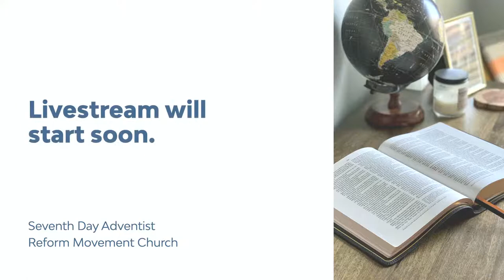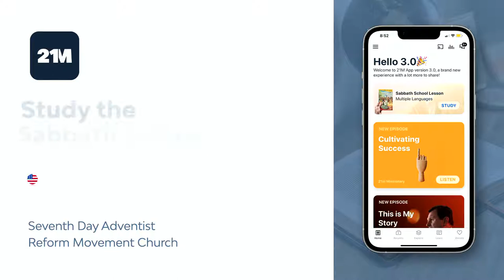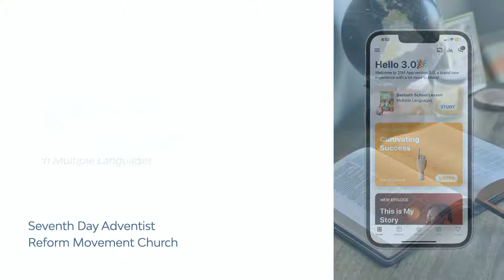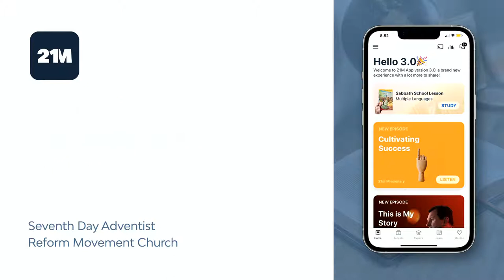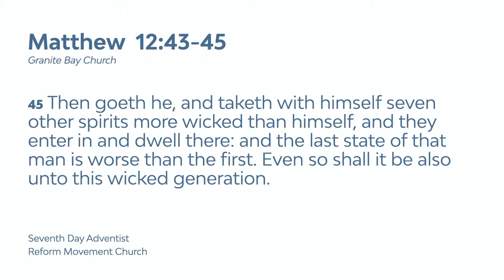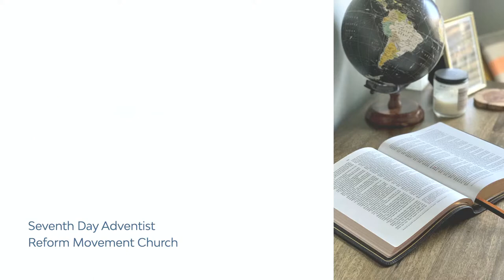The Danger Of An Empty Heart with Br. Eduardo Moreno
Join our divine service on Saturday mornings from 11am - 12pm.

NCC Music Camp 2022
    Inviting orchestral musicians, choir singers, and all those who would love to glorify God in song.
    The camp will be held on July 6-17 at Moriah Heights, a church property located in Northern California, USA.

NCC Music Camp 2022 Concert
    July 17th, 6PM - El Camino High School
    Watch Live on Youtube